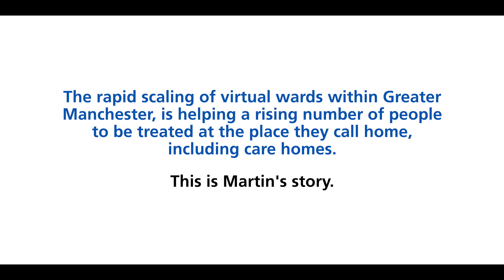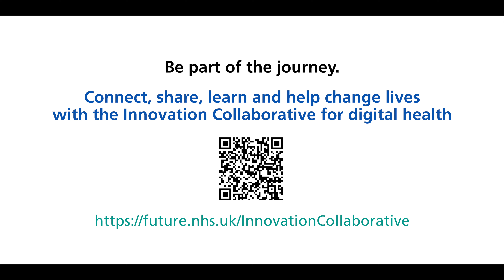Innovation Collaborative, Greater Manchester Virtual Wards - Martin's story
The rapid scaling of virtual wards within Greater Manchester, is helping a rising number of people to be treated at the place they call home, including care homes. This is Martin's story.

Find out more about the Innovation Collaborative on the NHS Transform

Additional resources, guidance and information on virtual wards can be found on NHS England's

Be part of the journey.